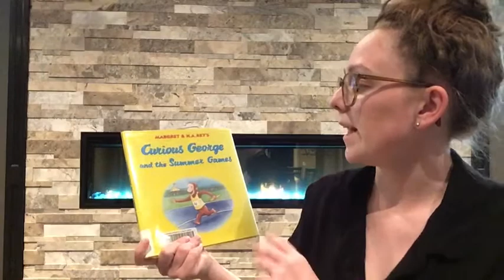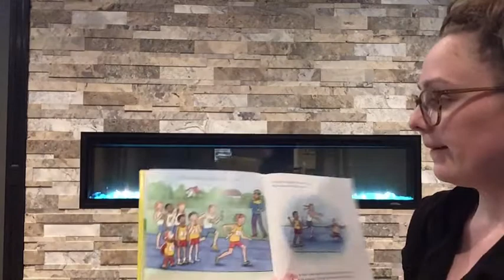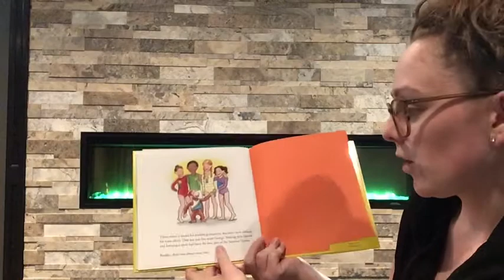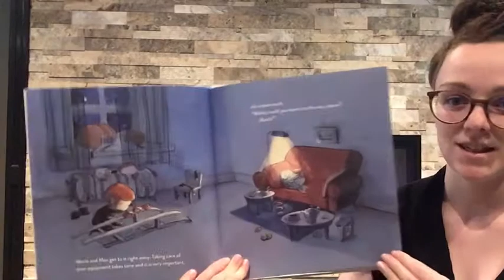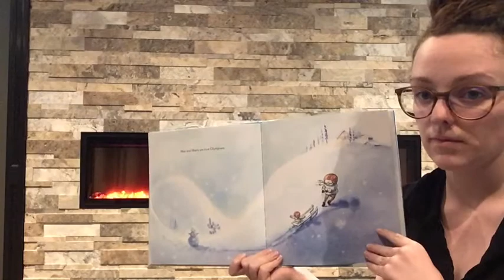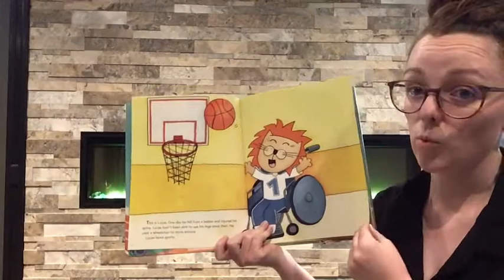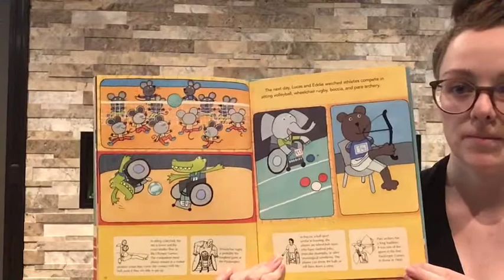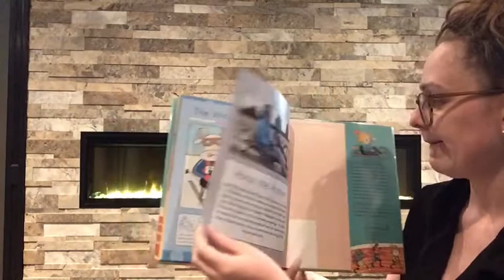WSPL Storytime - Summer Olympics!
The Summer Olympics have begun and McKenna has an Olympic themed story time for us this week! Join her for a storytime full of active songs and sports themed books.

Today we read:
"Curious George and the summer games" by Margret & H.A. Rey and published by Houghton Mifflin Harcourt Books

"Max and Marla" by Alexandra Boiger and published by G.P. Putnam’s Sons Books

"Lucus at the Paralympics" by Igor Plohl, illustrated by Urška Stropnik Šonc, and published by Holiday House Books